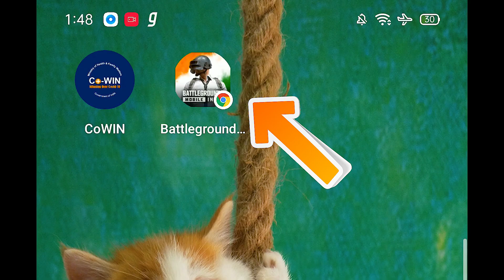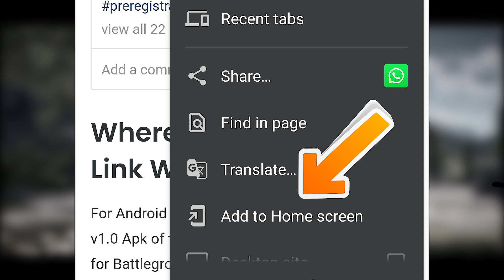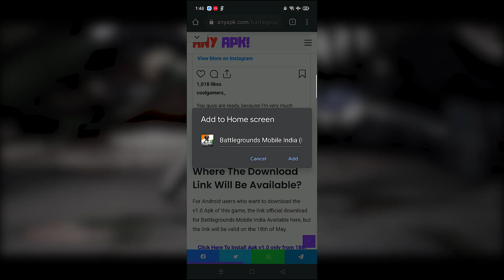😲TRICK TO DOWNLOAD FIRST ON 18TH | NO TITLES WILL TRANSFER? DATA LEAK - BATTLEGROUNDS MOBILE INDIA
TRICK TO DOWNLOAD FIRST ON 18TH | NO TITLES WILL TRANSFER? PUBG MOBILE DATA LEAK - BATTLEGROUNDS MOBILE INDIA BY COOL GAMERS.